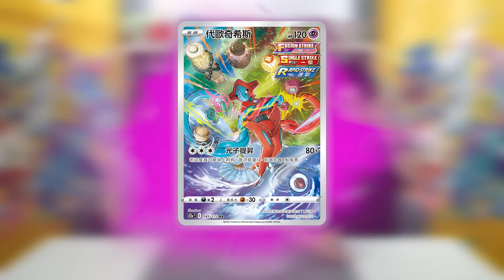【情報】藝術插畫稀有（AR）收錄卡初公開！高級擴充包《天地萬物VSTAR》全球首發新卡情報！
📣高級擴充包《天地萬物VSTAR》訓練家網站介紹頁面

建議售價：159 元
內容物：內含10張卡
※卡牌為隨機封入。